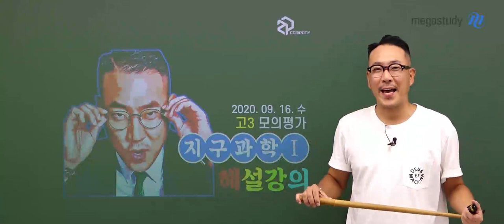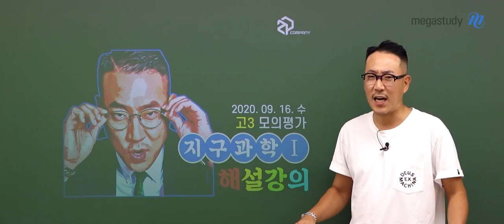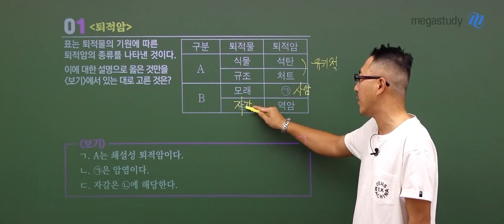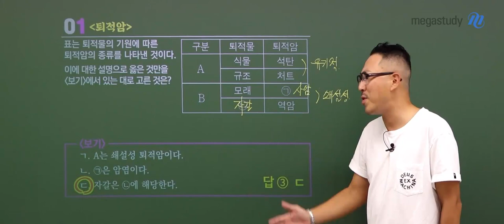[메가스터디] 지구과학 장풍쌤-2021학년도 9월 모평 지구과학l 해설강의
장풍 선생님의 2021학년도 9월 모평 지구과학l 해설강의입니다!
장풍 선생님과 함께 꼼꼼하고, 확실하게 문제를 점검합시다.
수능까지 여러분을 항상 응원하겠습니다 :)

- 장풍 선생님에 대해 더 알고 싶다면?